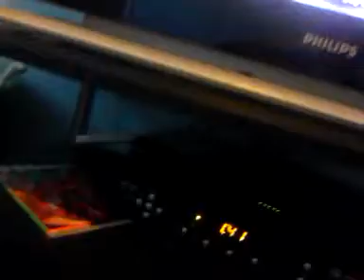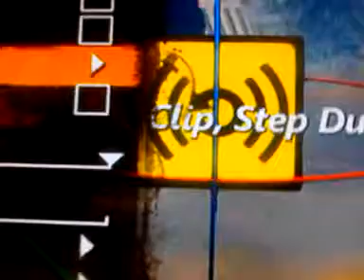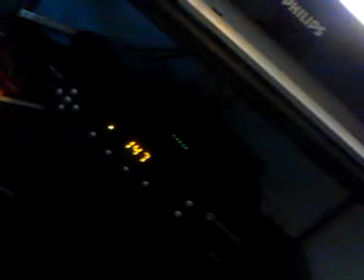Sonic Belated Birthday 2013